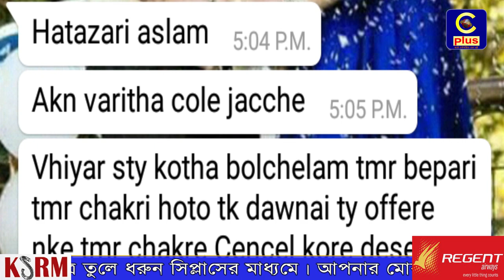টাকা দিতে না পারায় পুলিশে চাকরি হলোনা ফটিকছড়ির মাসুদের